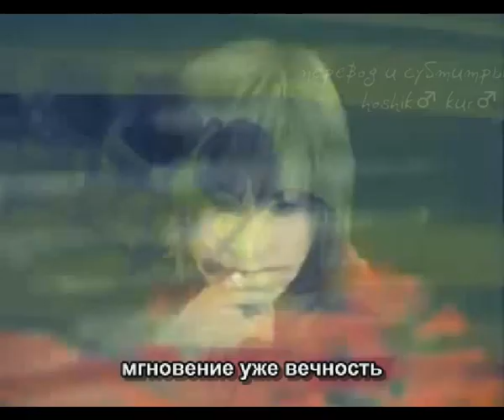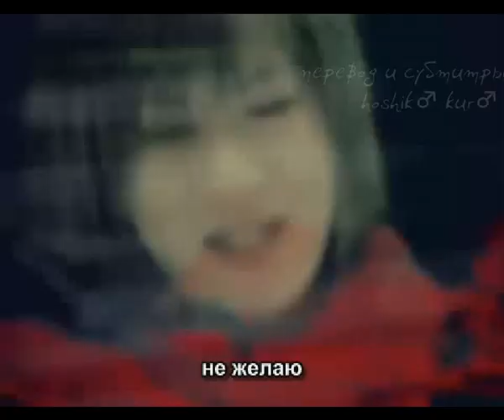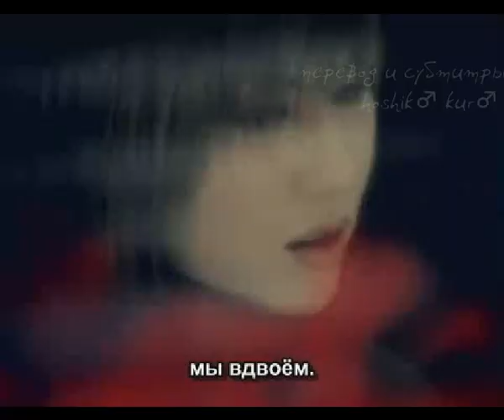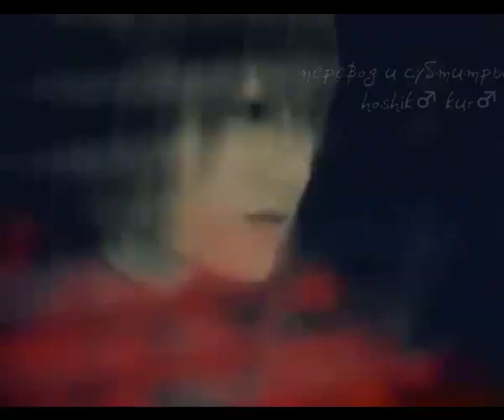plastic tree - Chiriyuku Bokura PV -2001+ русские субтитры